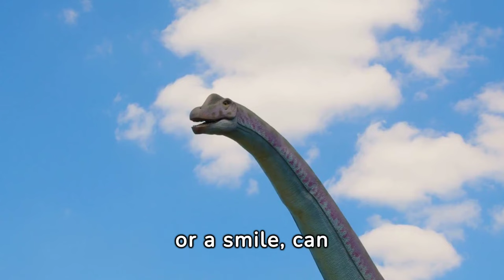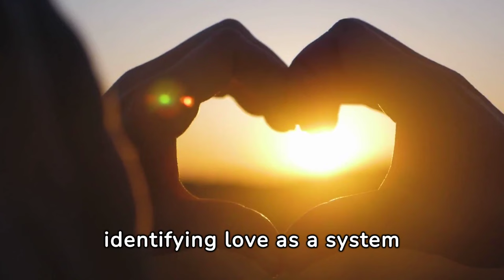Why Your Voice Can Make You Irresistible!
Unlock the secrets of what makes your voice a powerful magnet in the intricate dance of attraction. In the realm of love, where whispers tread softly and echoes resonate deeply, your voice can transform the mundane into the magical, making you utterly irresistible. This video delves into the heart of attraction, exploring how subtle cues like voice pitch can captivate and allure, weaving a symphony that speaks directly to our primal instincts.

In the shadow of betrayal and the tempest that can ravage the shores of trust, the language of love remains our beacon. As the stars shine the brightest on the darkest nights, so does understanding the psychology behind attraction illuminate the paths to our hearts. From the chemical ballet of hormones to the silent poetry of body language, each element plays a pivotal role in the art of connection.

Reflect on how the melody of a voice can stir emotions deep within, reminding us to stay open-minded and receptive to the mysterious forces at play in human relationships. How has the tone of a voice influenced your feelings towards someone? Has a simple hello ever sent shivers down your spine?

Join us in this exploration of love's hidden language, and share your own experiences in the comments below. If this journey through the heart's labyrinth resonates with you, consider sharing this video to spread the message that sometimes, the most profound connections are just a word away.

CHAPTERS:
0:00 - Attraction Science
0:20 - Love Chemistry
0:50 - First Impressions Impact
2:57 - Love Theories
5:50 - Flirting Science
6:50 - Timing in Relationships
7:08 - Brain and Love
7:35 - Evolutionary Psychology
8:26 - Online Dating Psychology
8:48 - Science of Compatibility
9:10 - Parental Influence on Relationships